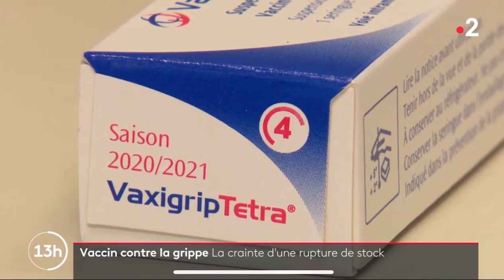A.Boetsch Fr2 - FSPF